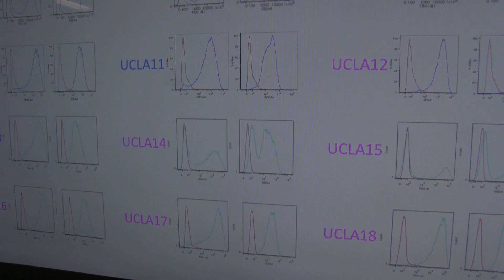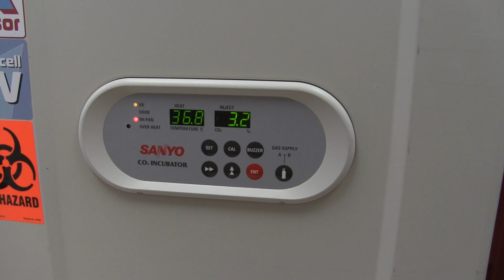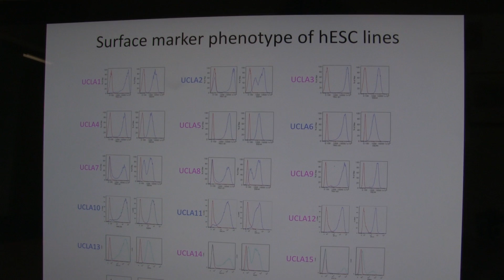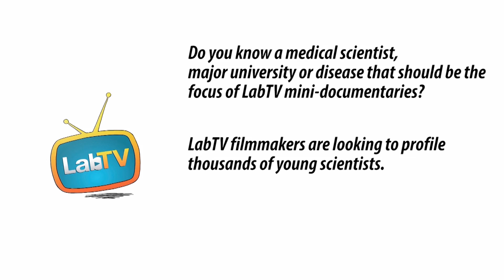Join Amander. Become a medical researcher!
Meet Amander Clark, a principal investigator in the Amander Clark Lab at UCLA. Amander’s research involves building models to understand human infertility with the goal of understanding why the cells develop incorrectly.